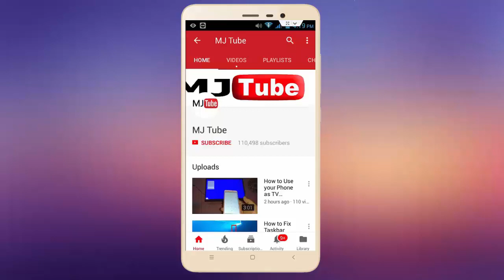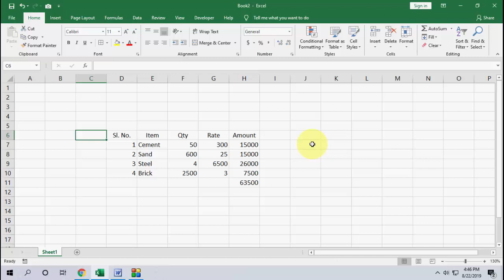MS Excel: Shortcut key to Insert & Remove Table Border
Shortcut key to Draw & Remove Table Border Lines in Microsoft Excel